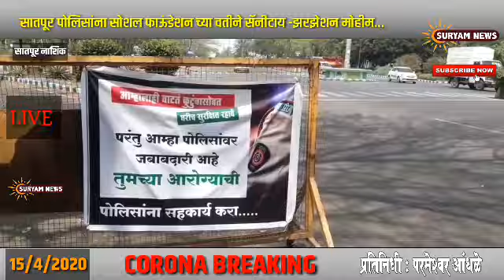SURYAM NEWS सातपूर पोलिसांना सोशल फाऊंडेशन च्या वतीने सॅनीटायझेशन मोहिम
SURYAM NEWS update nashik satpur parmeshwar Andhale NEWS PORTAL nashik

CORONA update

*पोलीस कर्मचाऱ्यांसाठी सॅनिटायझेशन मोहीम*

    आज दि. १५/०४/२०२० पासून ते ०३/०५/२०२० पर्यंत सर्व पोलीस कर्मचाऱ्यां साठी व पोलिसमित्रांसाठी शिफा सोशल फाउंडेशन व युवा ऊर्जा फाउंडेशन तर्फे दिवसातून २ वेळा सॅनिटायझेशन करण्यात येणार आहे . सर्व चौकींवर जाऊन ही मोहीम राबवण्यात येणार आहे.

        याप्रसंगी मा. दिनकर आण्णा पाटील , अमोल दिनकर पाटील, लियाकत शेख , डॉ. भरत खंडागळे , दिलीप घोटेकर , पापामिया शेख , समीर शेख , अब्दुल शेख , वसीम सैय्यद यांनी या मोहिमेत सहभाग घेतला !!